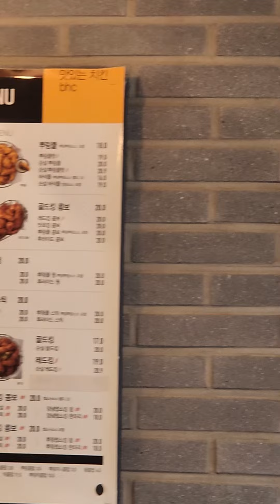치킨은 역시 한국 🇰🇷 치킨이 👍 최고입니다 As expected, Korea 🇰🇷 Chicken 👍 is the best, 우리 동네 첫 번째 우리나라 치킨 먹기(1)